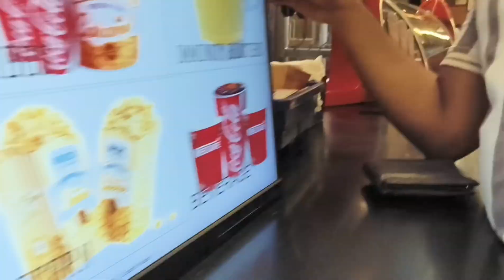Mini Vlog | Ulajh | movie time | Ghatkopar | r City Mall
And don't forget to hit BELl ICON🔔